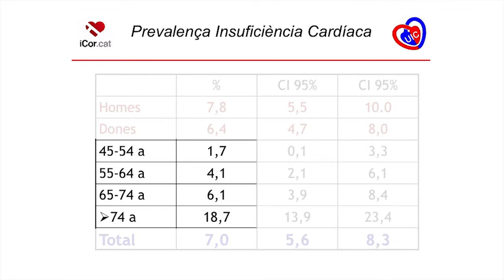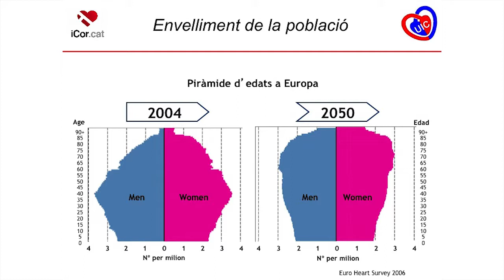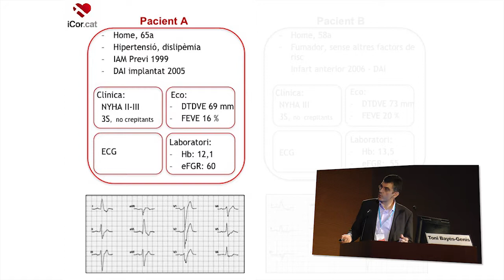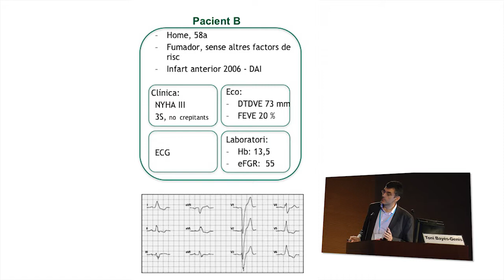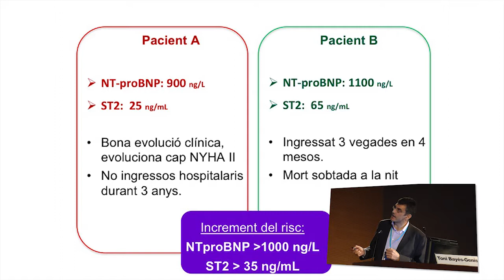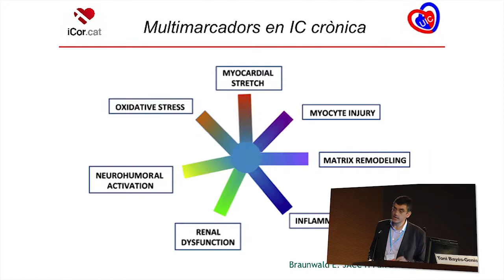Dr. Antoni Bayés Genís. Entrevista (1/3)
Entrevista al Doctor Toni Bayés de l'Institut d'Investigació en Ciències de la Salut Germans Trias i Pujol, en relació a la seva ponència sobre l'estratificació mitjançant multimarcadors biològics.
(primera part de tres)
6a Jornada de Recerca